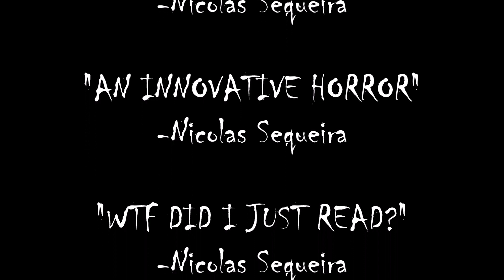Dog Liker is out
Dog Liker is out and he'd love to meet you.